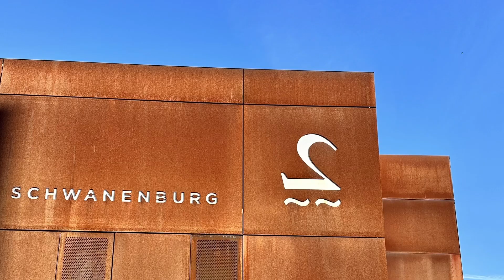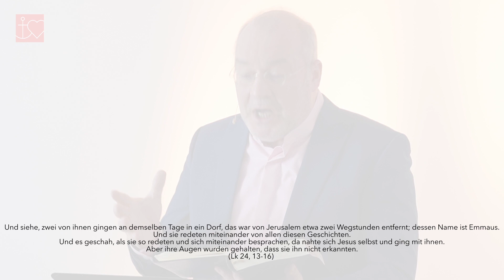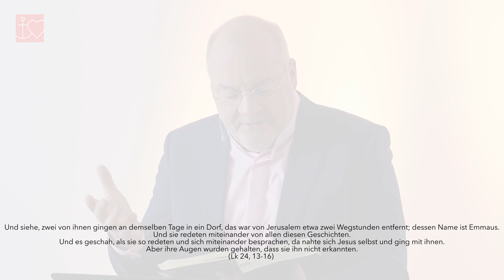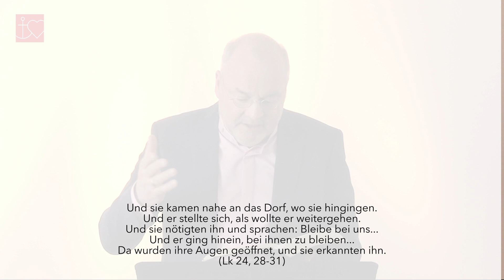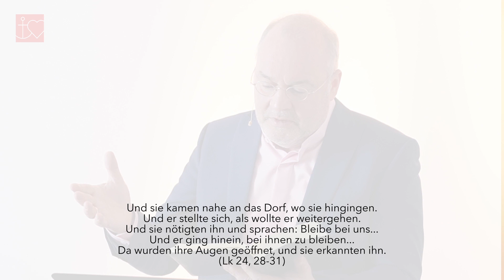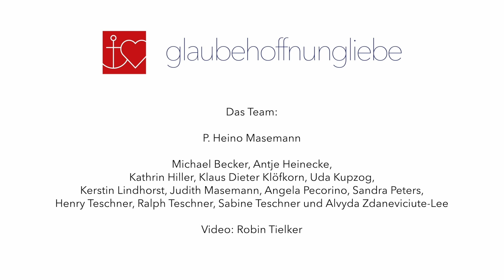MANCHES ENDE IST EIN ANFANG I glaubehoffnungliebe – impulse fürs leben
Karfreitag ist mehr als nur ein kirchliches Fest. Es ist die Erfahrung, ohnmächtig zu sein, weil andere sich an einem vergreifen, Unrecht tun oder das Schicksal einem übel mitspielt. In diesem Video aus der Reihe Impulse für's Leben geht es darum, wie man mit Erschöpfung, Schmerz, Angst und dem Gefühl, Gott habe einen verlassen, umgehen kann. Es gibt jedoch Hoffnung: Karfreitag kann auch der Anfang von etwas Neuem sein. Wenn manche Enden ein Anfang sind, dann gibt es immer Hoffnung auf Ostern.

Glaube, Hoffnung, Liebe – das sind die Eckpfeiler unseres Daseins und Menschseins. Dieser Gottesdienst im Internet ist Teil des Projektes „glaubehoffnungliebe – die mobile community“. Wir möchten helfen, die Kraft und die Schönheit des christlichen Glaubens für unser Leben und unsere Gesellschaft neu zu entdecken.

Schließen Sie sich uns an. Hier einige der Optionen, wie Sie sich der wachsenden glaubehoffnungliebe Community anschließen können: